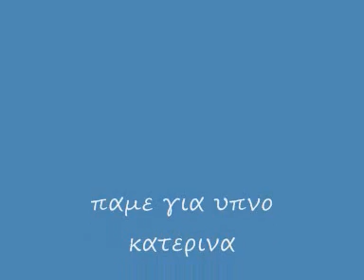παμε για υπνο κατερινα γ κ